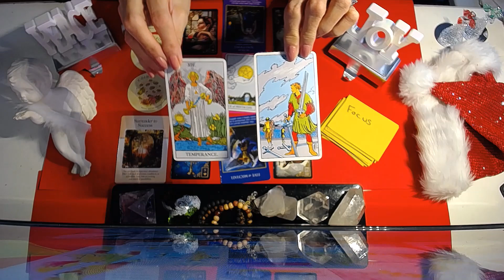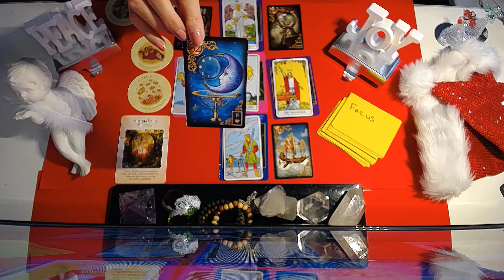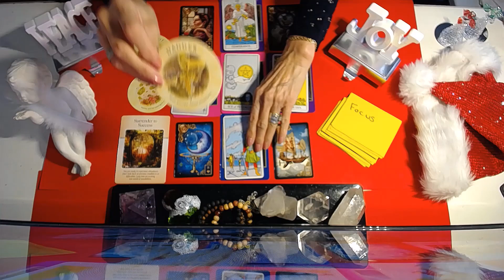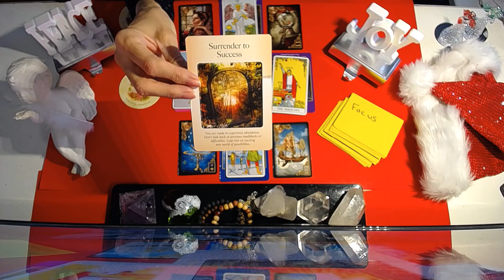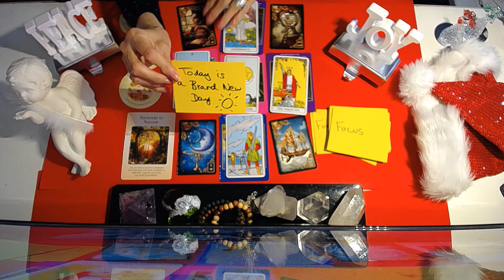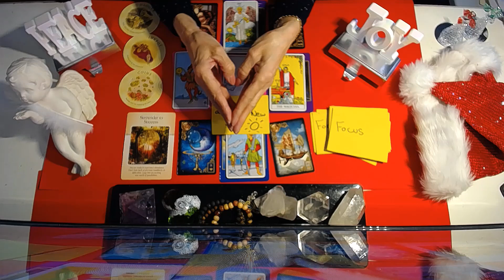PISCES DEC.9-16 2019 ~ SURRENDER TO SUCCESS !!! STAY BALANCED ! MONEY IS COMING INTO YOU !!